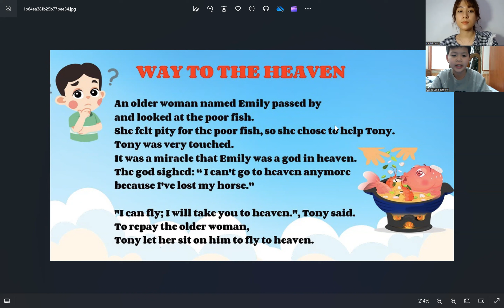Videos Test Định Kì - Quang Sang - Venus 5